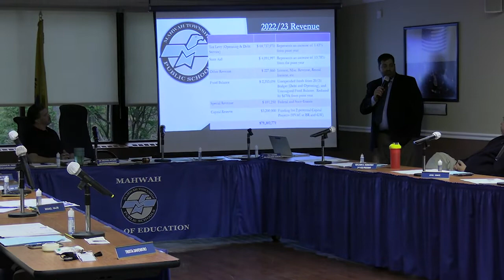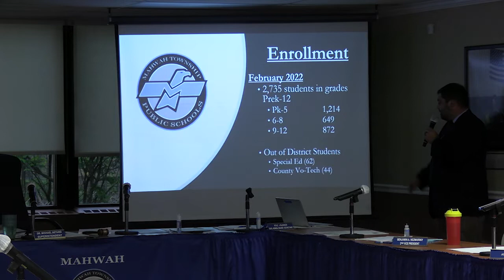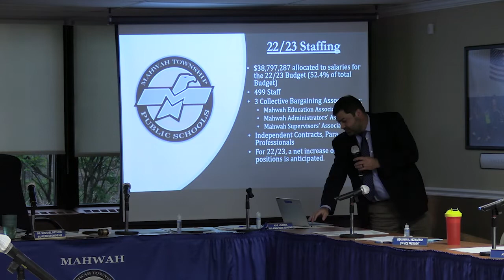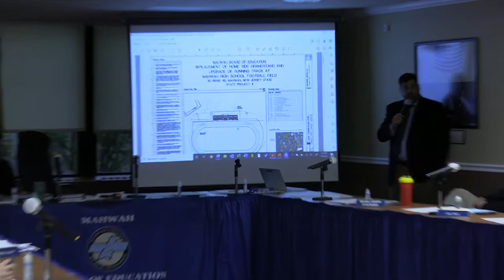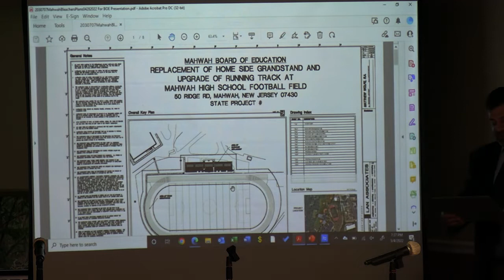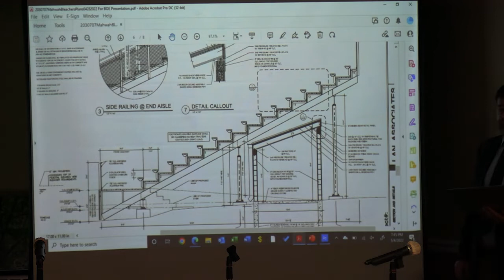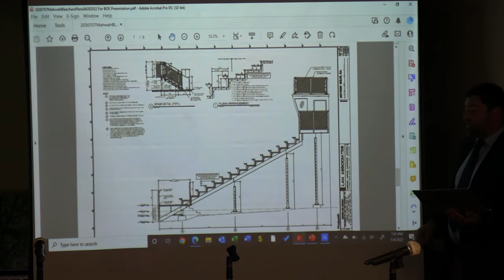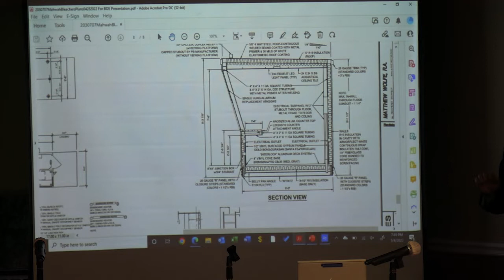Mahwah Board of Education Meeting May 4, 2022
Official Mahwah Board of Education Recording